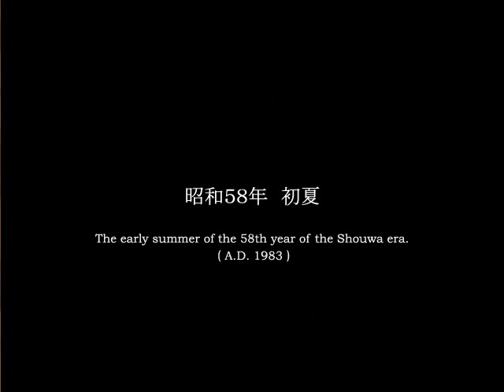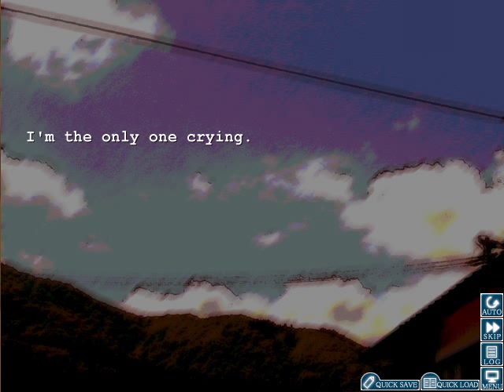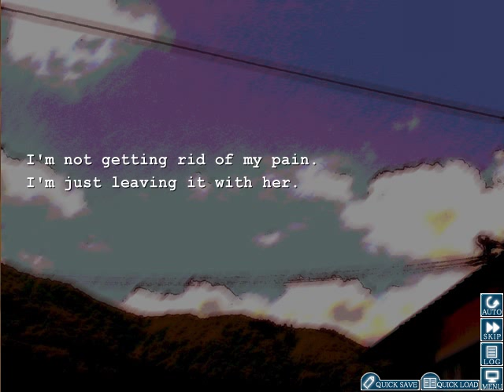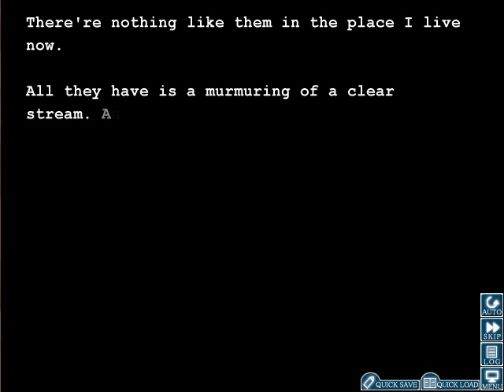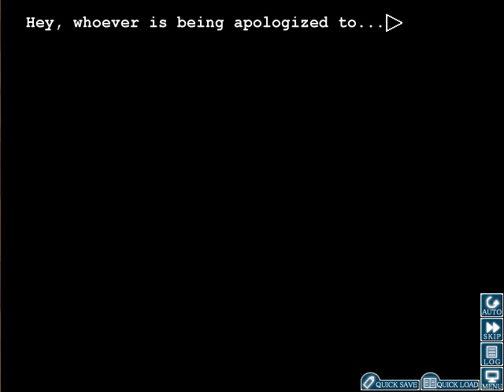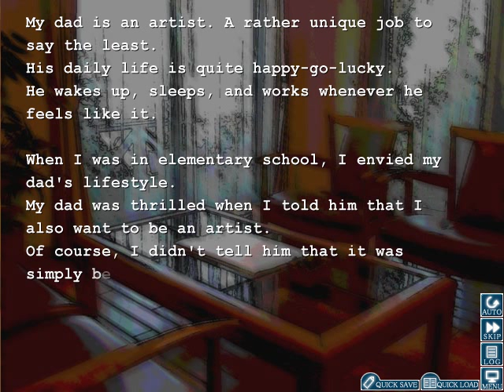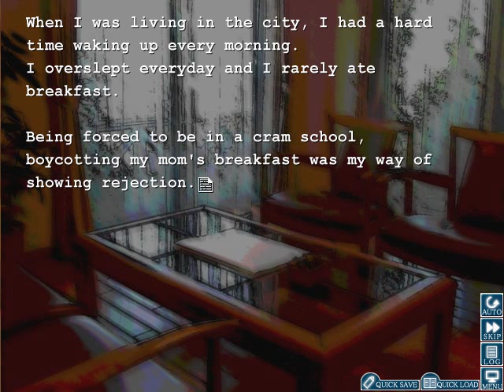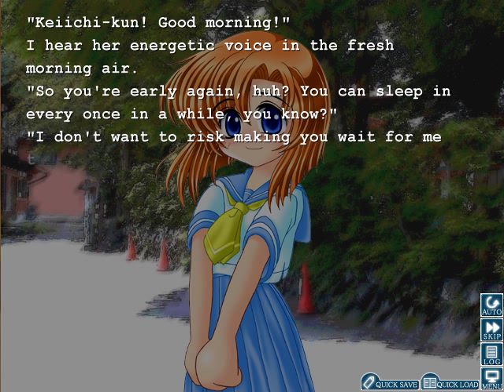Let's Play Higurashi When They Cry part 1: Let's Playing a Book... what?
part 1 of my hopefully infamous Higurashi When They Cry Let's Play

I am the only English speaking person to do this and if all goes well the first to complete this

*edit* *not the first English person to try this, but so far the farthest in the story that's uploaded (that is planning on doing the whole thing)*